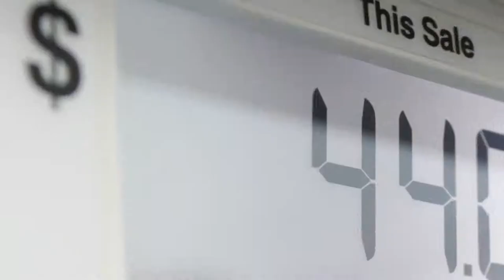VR-12 30 sec. commercial for TV.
See our 30 sec. commercial for TV. It is Airing in Velocity Channel, NBC Sports and REVn Channel.

VR-12, The Ultimate Cooling System Protection.